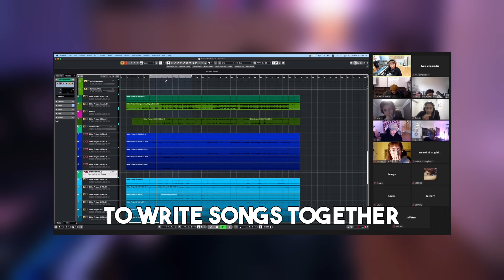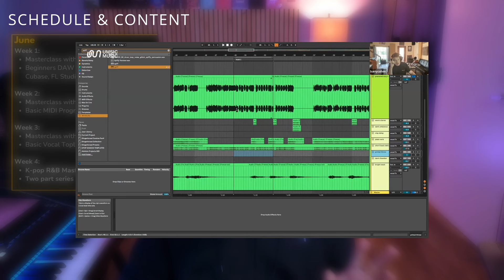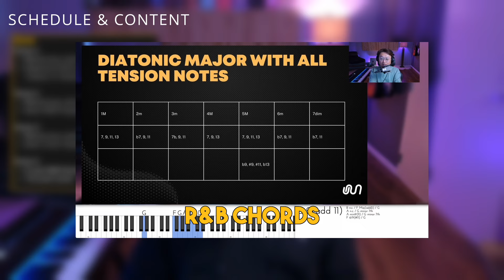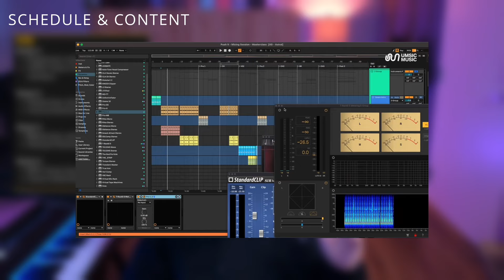K-POP PRODUCTION COURSE & SONG-CAMP FOR FREE!!!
Program includes
- 8 Masterclasses from industry-leading producers
- Group songwriting camp with $2500 prize
- Opportunity to pitch songs to K-pop labels
- Tryout to join Papi's Production team
- FREE for 21 DAYS and only $40 after!!!
- 8 Weeks for exclusive K-pop masterclasses & songwriting camp